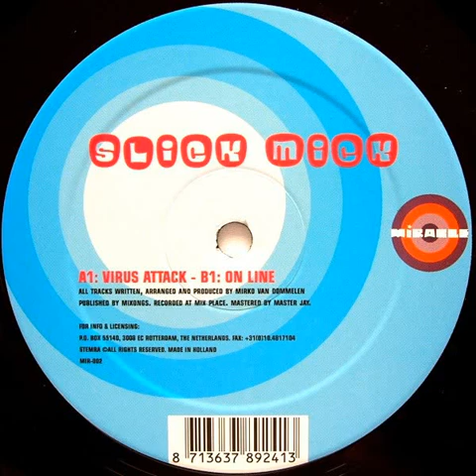Slick Mick - Virus Attack